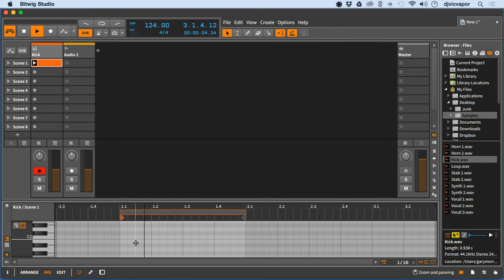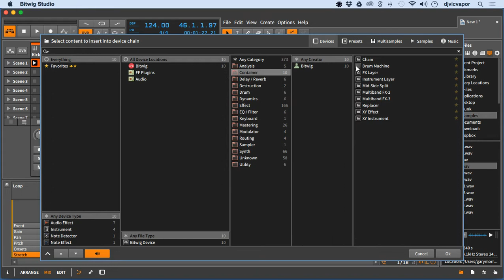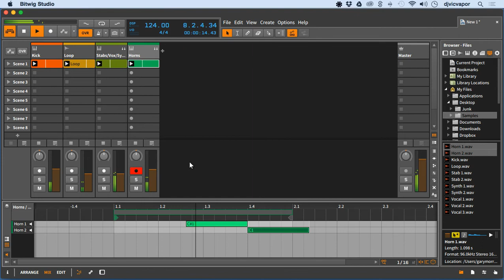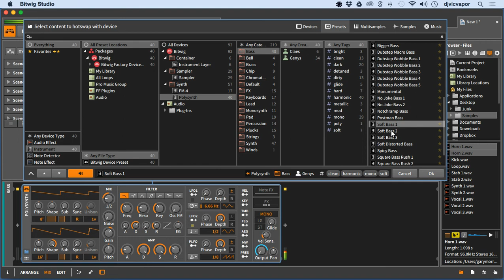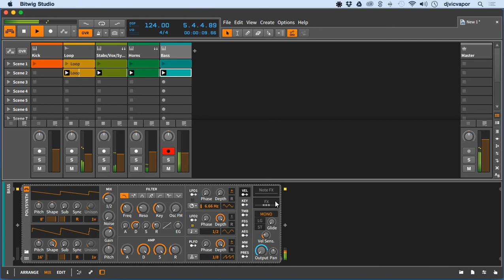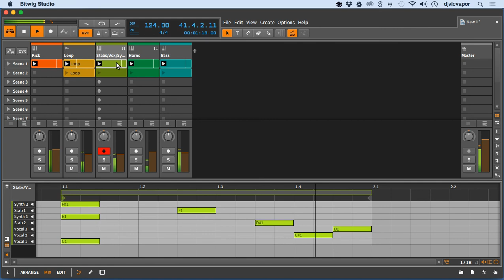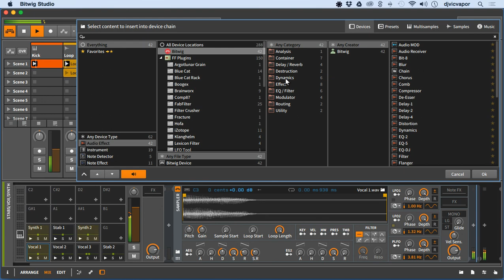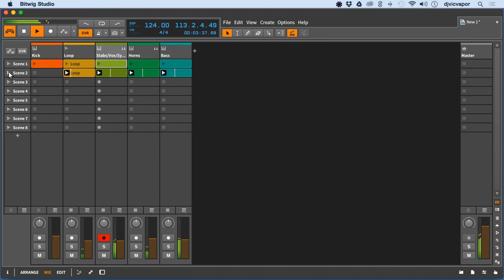Bitwig Studio - Advanced Concepts - Tech House Groove - feat. (djvicvapor)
Follow artist djvicvapor in the studio to learn the techniques of working with vocals and stabs to create this nice bouncy Tech House groove in this advanced concepts tutorial. (no commentary)